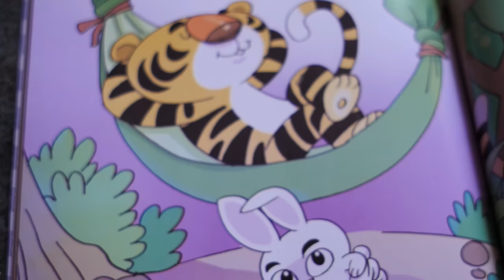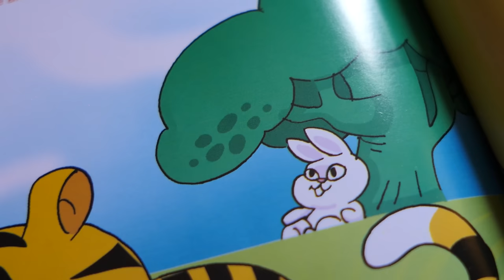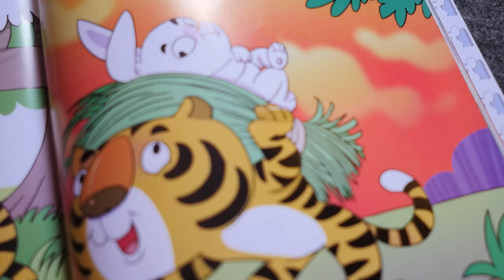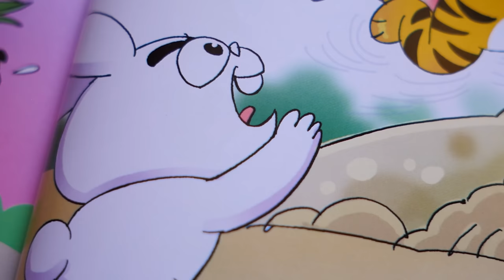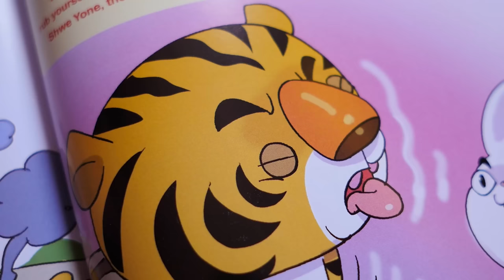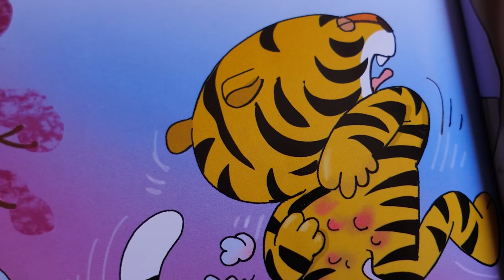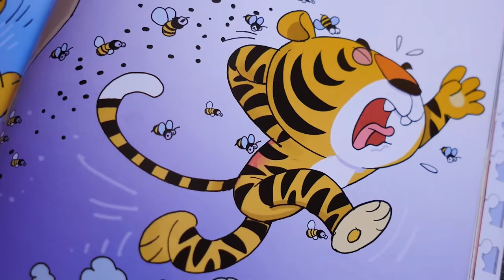ရွှေယုန်နဲ့ရွှေကျားပုံပြင် - ကလေးများအတွက်အိပ်ယာဝင်ပုံပြင်များ Ep 2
Creator - Kaung Kaung